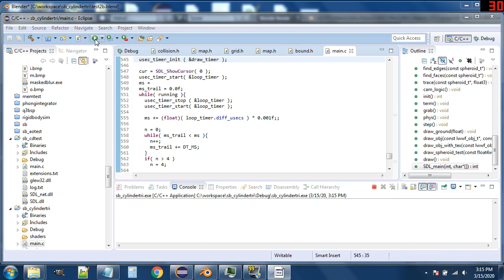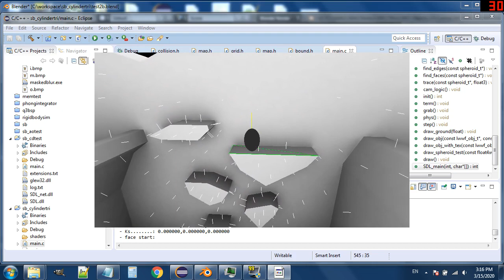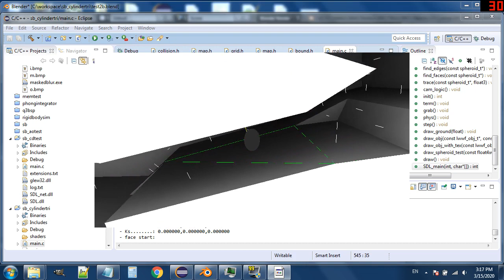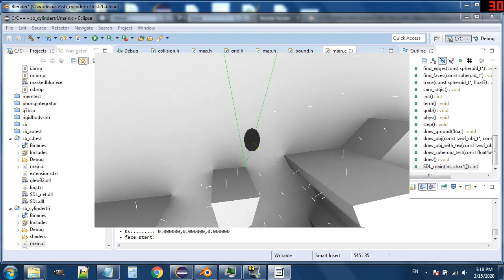3D Collision Detection & Response for Video Games using Spheroids/Ellipsoids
Shows an example of collision detection and response using ellipsoids (spheroids) to capture player/character movement in a 3D environment. The idea is to use simplified geometry to simplify and speed up this process in video games.

The character movement is captured via a spheroid traversing (using basic physics) through a "polygon soup". Collision surfaces/features include edges and triangles highlighted in blue/green (wireframe). The normals are represented using white and yellow lines to show which direction these features are facing and the character movement is being restricted.

The assets used in this video were created by me using blender 2.72, and the game engine used is my own custom engine written in c.